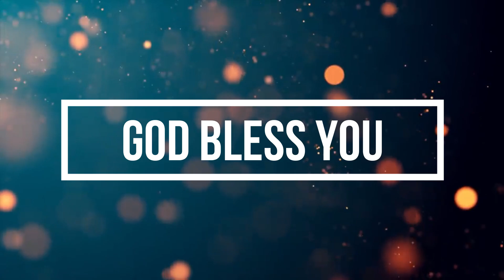Udaindha paathiram naan | உடைந்த பாத்திரம் நான் | Tamil Christian song | Bro. Manuchandran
Originally written and sung by bro. Mohan Chinnasamy